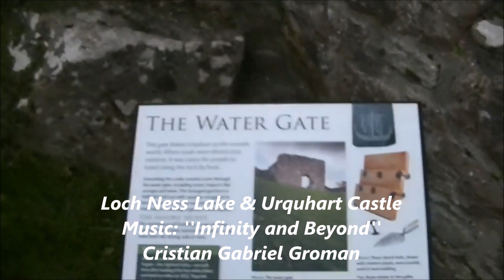Loch Ness Monster Caught on Camera! The Lake Cruise and Urquhart Castle in Scotland.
Italo Disco Style '80's - Music by Cristian Gabriel Groman - ''Infinity and Beyond''
The Loch Ness Monster is known by the nickname “Nessie”. Loch Ness is the largest body of fresh water in Britain. The surface area of the Loch Ness lake could hold the population of the world 10 times over. The Loch never freezes.
Around 1 million people visit Loch Ness each year and create about £25million in the economy.
The Loch Ness is 754ft deep.
The loch is 22.5 miles long and between 1 and 1.5 miles wide.
The Loch Ness Monster became famous after the April 1933 sighting.
The story of Nessie first appeared in the paper 2nd May 1933.
Margaret Thatcher considered making the Loch Ness Monster a protected species in the 1980s.
The Thatcher government also considered a search for Nessie using dolphins imported from America.
 There are 106,000 results on YouTube for the Loch Ness Monster.
 On 1st April 1972, papers around the world announced Nessie had been found dead.  It was part of an Aprils Fools organised by John Shields, Flamingo Park’s education officer, who planted a dead bull elephant seal in the Loch.
On April 14, 1933, a couple spotted something unusual as they drove past Loch Ness - sparking 80 years of speculation and mystery. John Mackay and his wife saw "something resembling a whale" as they passed the freshwater loch on a nearby.
Urquhart Castle - The present ruins date from the 13th to the 16th centuries, though built on the site of an early medieval fortification. Founded in the 13th century, Urquhart played a role in the Wars of Scottish Independence in the 14th century. It was subsequently held as a royal castle, and was raided on several occasions by the MacDonald Earls of Ross. The castle was granted to the Clan Grant in 1509, though conflict with the MacDonalds continued. Despite a series of further raids the castle was strengthened, only to be largely abandoned by the middle of the 17th century. Urquhart was partially destroyed in 1692 to prevent its use by Jacobite forces, and subsequently decayed. In the 20th century it was placed in state care and opened to the public: it is now one of the most-visited castles in Scotland.

The castle, situated on a headland overlooking Loch Ness, is one of the largest in Scotland in area. It was approached from the west and defended by a ditch and drawbridge. The buildings of the castle were laid out around two main enclosures on the shore. The northern enclosure or Nether Bailey includes most of the more intact structures, including the gatehouse, and the five-storey Grant Tower at the north end of the castle. The southern enclosure or Upper Bailey, sited on higher ground, comprises the scant remains of earlier buildings.